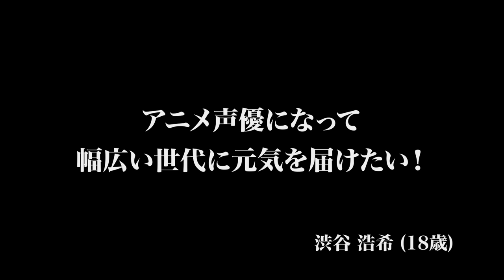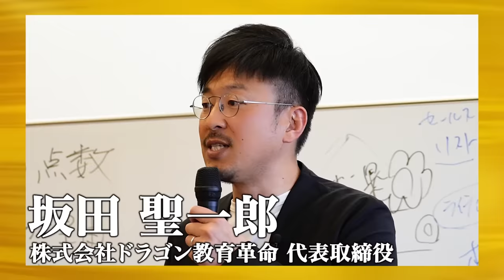【1/3】「家計の足しになれば…」受験生の発言に虎が困惑。アニメ声優になって幅広い世代に元気を届けたい【渋谷 浩希】[49人目]受験生版Tiger Funding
★受験生版Tiger FundingのLPサイトがオープン！
志願を検討している方はこちらからチェック

★受験生版Tiger Funding
吉村 暢浩

水木 泰祐
(医師国試個別指導塾MediE  代表医師)

中原 遼太郎
(竜文会 代表)

木下 博勝
(さいたま新都心ジャガークリニック 理事長 鎌倉女子大学 教授)